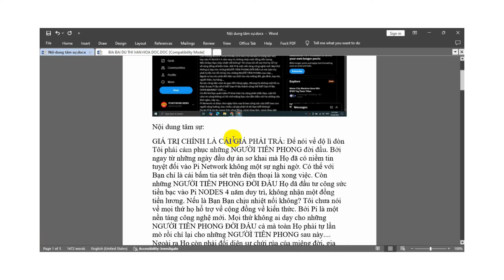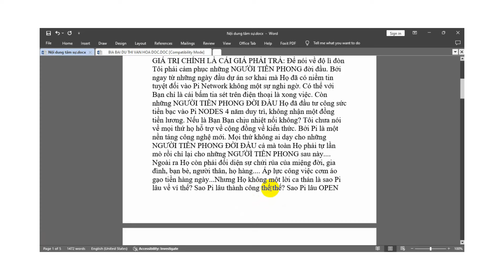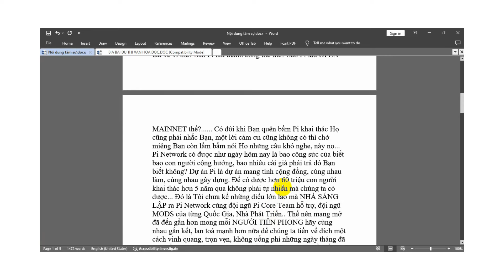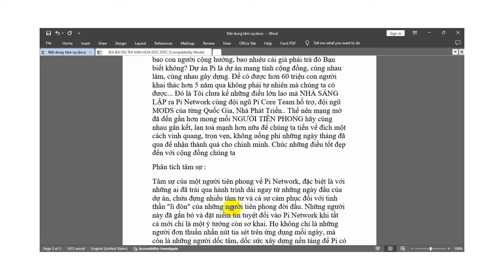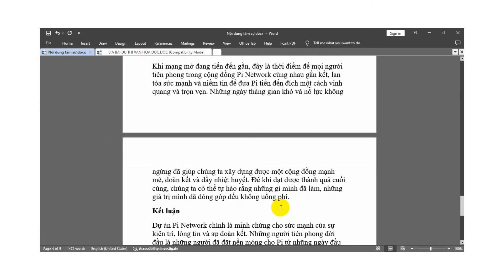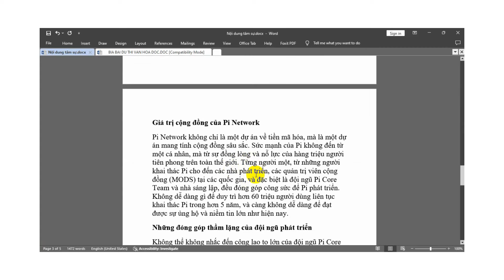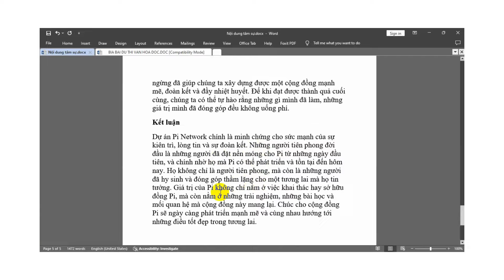Pi Network – Giá Trị Từ Những Hy Sinh Thầm Lặng Của Người Tiên Phong Đời Đầu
GIÁ TRỊ CHÍNH LÀ CÁI GIÁ PHẢI TRẢ: Để nói về độ lì đòn Tôi phải cảm phục những NGƯỜI TIÊN PHONG đời đầu. Bởi ngay từ những ngày đầu dự án sơ khai mà Họ đã có niềm tin tuyệt đối vào Pi Network không một sự nghi ngờ. Có thể với Bạn chỉ là cái bấm tia sét trên điện thoại là xong việc. Còn những NGƯỜI TIÊN PHONG ĐỜI ĐẦU Họ đã đầu tư công sức tiền bạc vào Pi NODES 4 năm duy trì, không nhận một đồng tiền lương. Nếu là Bạn Bạn chịu nhiệt nổi không? Tôi chưa nói về mọi thứ họ hỗ trợ về cộng đồng về kiến thức. Bởi Pi là một nền tảng công nghệ mới. Mọi thứ không ai dạy cho những NGƯỜI TIÊN PHONG ĐỜI ĐẦU cả mà toàn Họ phải tự lần mò rồi chỉ lại cho những NGƯỜÌ TIÊN PHONG sau này. Ngoài ra Họ còn phải đối diện sự chửi rủa của miệng đời, gia đình, bạn bè, người thân, họ hàng. Áp lực công việc cơm áo gạo tiền hàng ngày...Nhưng Họ không một lời ca thán là sao Pi lâu về ví thế? Sao Pi lâu thành công thế thế? Sao Pi lâu OPEN MAINNET thế?. Có đôi khi Bạn quên bấm Pi khai thác Họ cũng phải nhắc Bạn, một lời cảm ơn cũng không có thì chớ miệng Bạn còn lẩm bẩm nói Họ những câu khó nghe, này nọ... Pi Network có được như ngày hôm nay là bao công sức của biết bao con người cộng hưởng, bao nhiêu cái giá phải trả đó Bạn biết không? Dự án Pi là dự án mang tính cộng đồng, cùng nhau làm, cùng nhau gây dựng. Để có được hơn 60 triệu con người khai thác hơn 5 năm qua không phải tự nhiên mà chúng ta có được... Đó là Tôi chưa kể những điều lớn lao mà NHÀ SÁNG LẬP ra Pi Network cùng đội ngũ Pi Core Team hỗ trợ, đội ngũ MODS của từng Quốc Gia, Nhà Phát Triển.. Thế nên mạng mở đã đến gần hơn mong mỗi NGƯỜI TIÊN PHONG hãy cùng nhau gắn kết, lan toả mạnh hơn nữa để chúng ta tiến về đích một cách vinh quang, trọn vẹn, không uổng phí những ngày tháng đã qua để nhận thành quả cho chính mình. Chúc những điều tốt đẹp đến với cộng đồng chúng ta